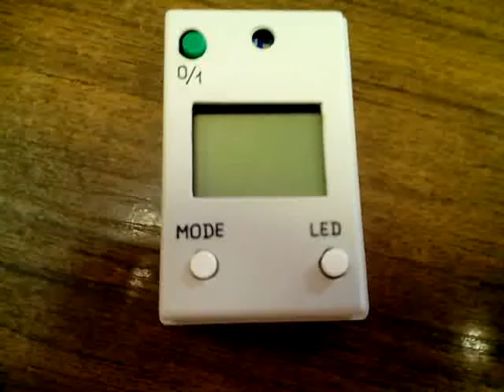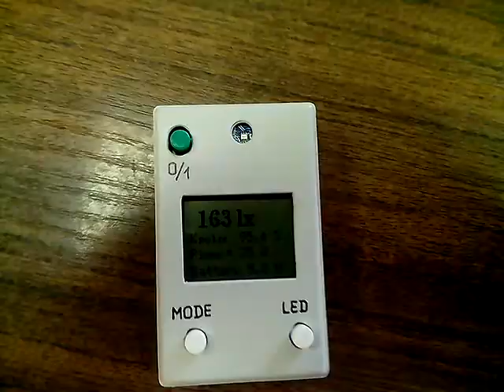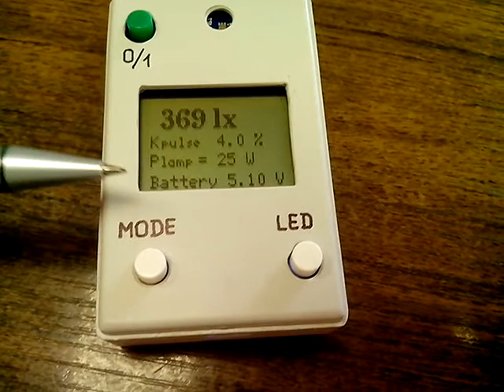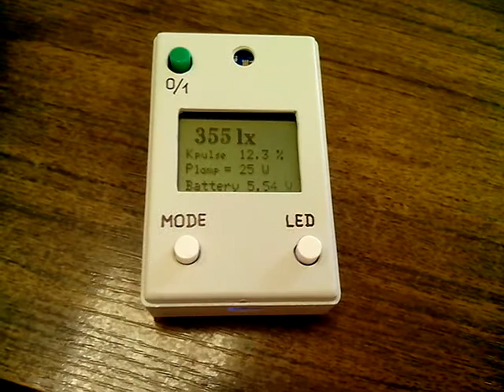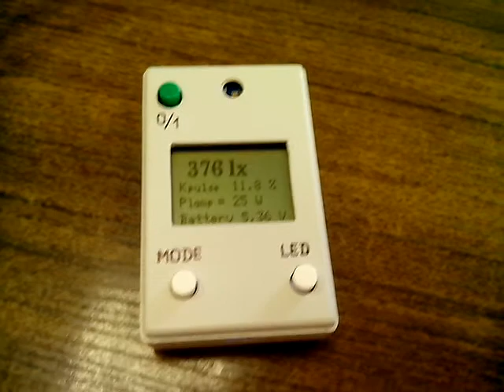Люксметр Arduino + TSL2561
Люксметр на Arduino Pro mini и датчике освещенности TSL2561. Измеряет уровень освещенности, коэффициент пульсаций и показывает эквивалентную мощность лампы накаливания.